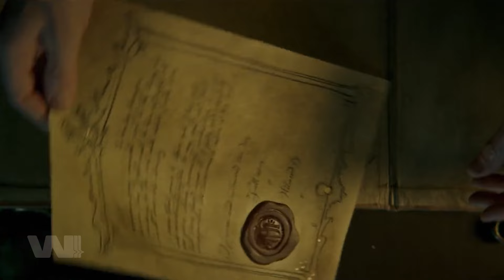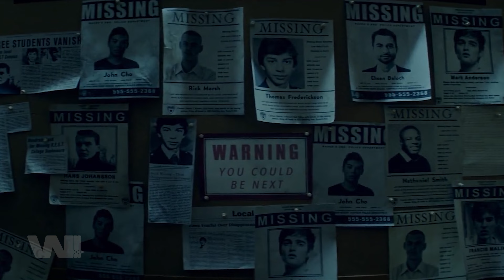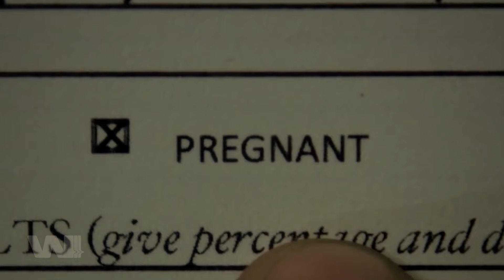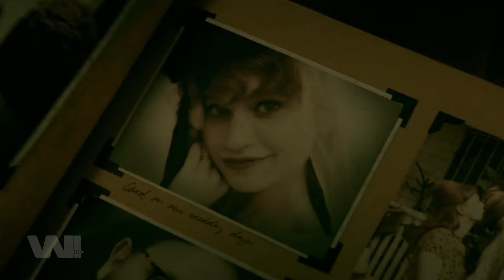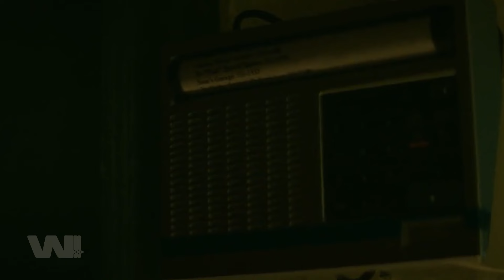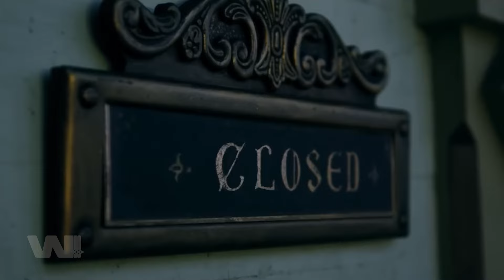TOÀN BỘ DIỄN BIẾN CHUYỆN KINH DỊ TRONG NHÀ X.ÁC ?